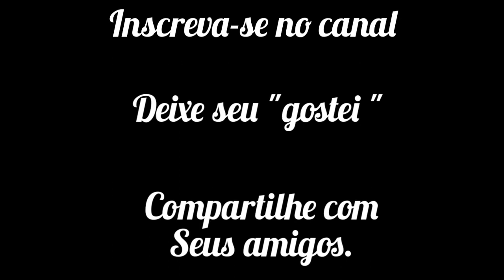CREME DE CAROÇO DE JACA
Essa receita ficou uma delicia! vale a pena assistir.